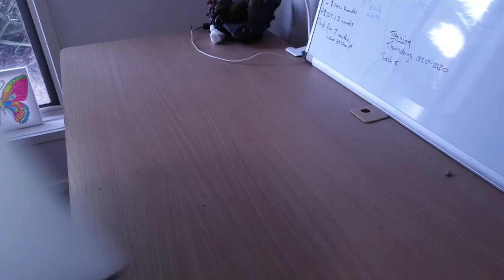Effective study techniques for acing the Gamsat!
Hey friends! My names Harri, I'm a 3rd year Paramedic student from Australia and currently undertaking the application process for Medicine.

I've sat the Gamsat twice now and thought I would share with you some effective techniques that I used to help myself prepare.  I genuinely enjoyed the study process as well as sitting the test and hopefully you all can learn a few tricks to make the process a bit more manageable for yourselves!

P.S. Still didn't get the lighting sorted, but I promise it's in the process.

Van der Weiden et al.